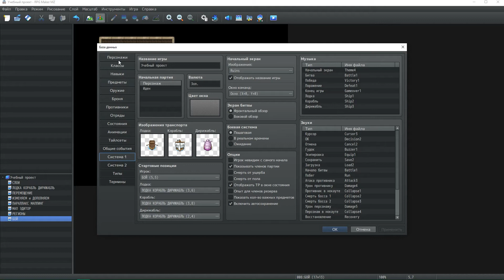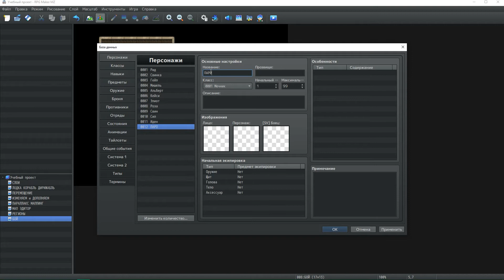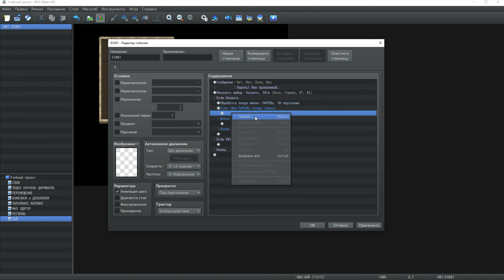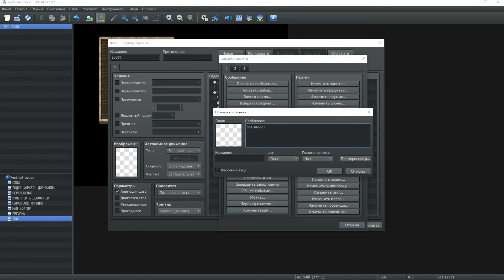ВВОД ПАРОЛЯ БУКВАМИ(как бы урок #10) ENG SUB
В этом видео вы узнаете, как настроить ввод пароля игроком по буквам вместо выбора из вариантов.

Поддержать выход роликов (через донейшенс на стримах и так)
@elvishworlds - тележка